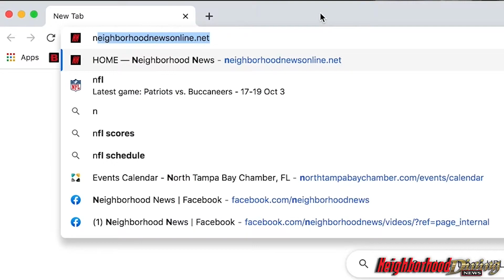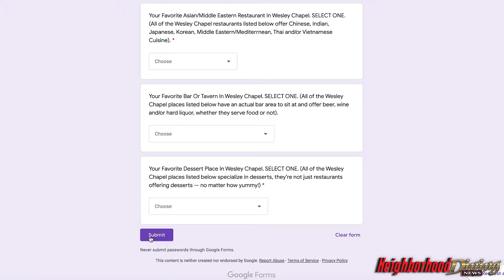2021 Dining Survey & Contest: The Switch Is On!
2021 Dining Survey & Contest: The Switch Is On! You’ve still got about a month to win $100 in Free Dining & Neighborhood News editor Gary Nager tells you how, in the latest  Neighborhood Dining News video!